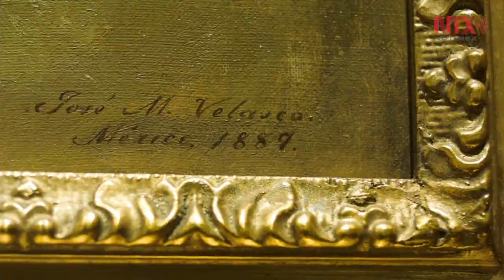José María Velasco, el mejor paisajista de México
José María Velasco el mejor paisajista de México y uno de los mejores artistas plásticos del siglo XIX